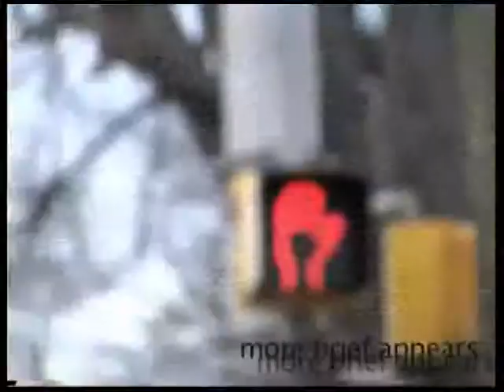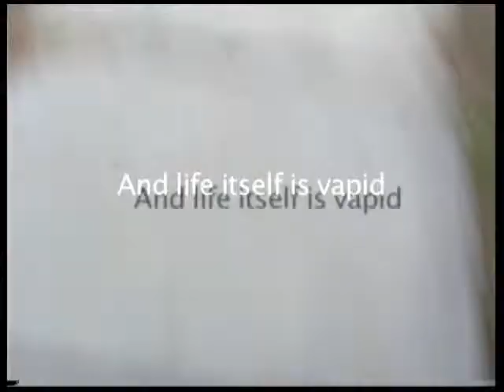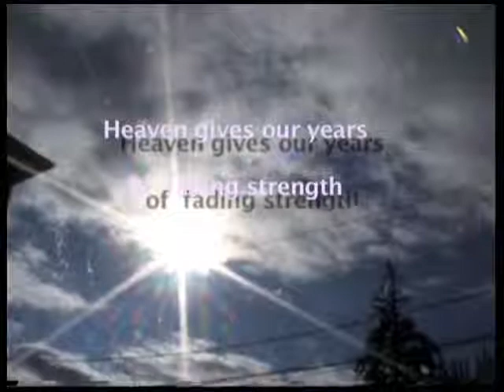Skateboarding documentary/Experimental piece